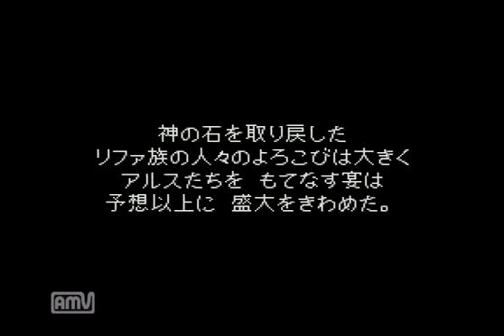【ドラゴンクエストⅦ エデンの戦士たち】実況プレイ part107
族長嫌い！この人魔王とかそんなのより遥に悪だと思うんですが！